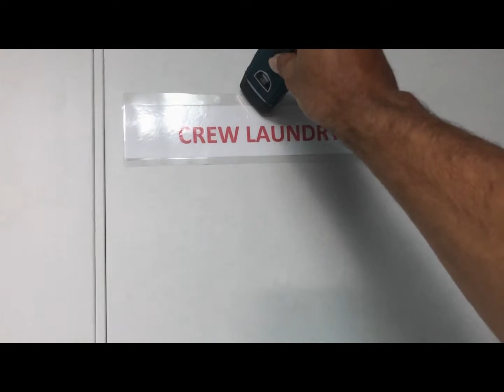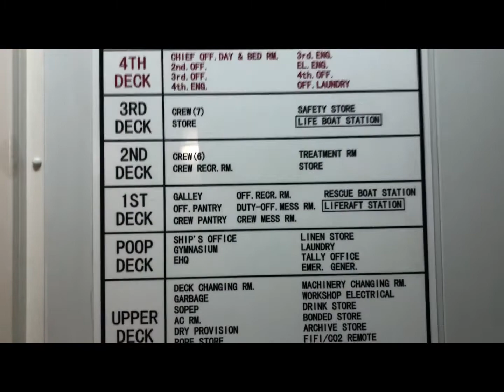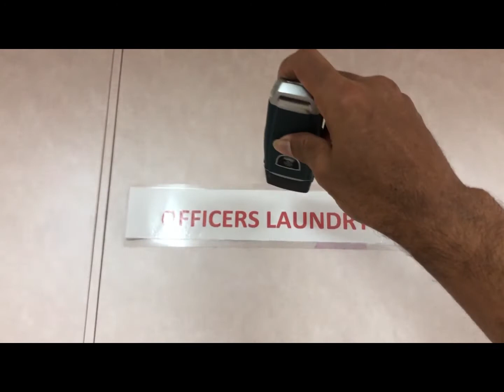Fire Round on ship|What Is Fire Round On Ship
Hello friends
What is fire round on ship and why it required on ship ane where and what things we have to check in fire round. Because fire round is important things to carry out on board..ane in this video i have shown you the actual fire round in this video and and i have done this round in my off time for just knowledge purpose..so if you have any doubt you can comment me on my comment box...

How to download tar book for watchkeeping|tar book for trainee|online tar book|tar book

2020 best management shipping companies|top shipping company in mumbai|shipping companies for indian

short contract shipping companies|short contract for ratings|merchant navy short contract company

2020 BEST INDIAN OWNERSHIP COMPANIES|best shipping company in india|SHIPPING COMPANY|best of 2020

seaman provident fund|seaman pf check|how to check seafarers pf|online pf check